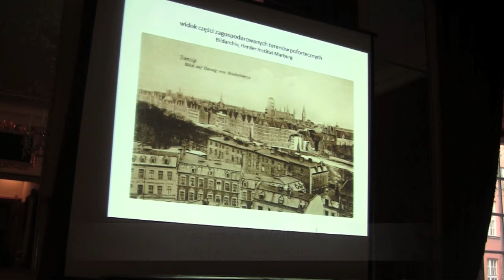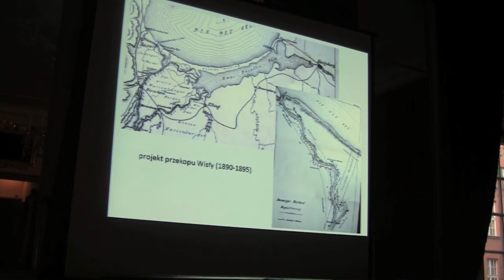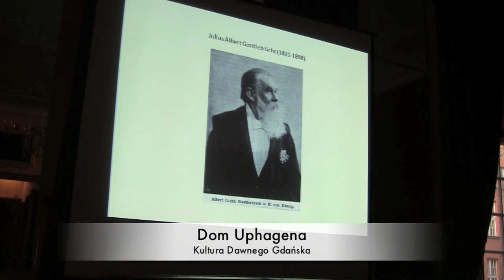Zapomniany architekt cz. IV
Zapomniany architekt